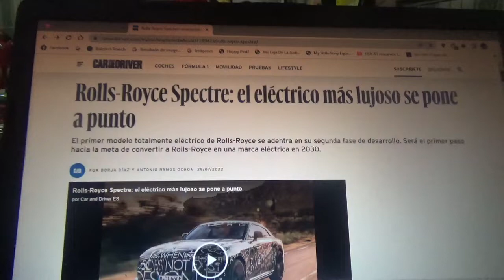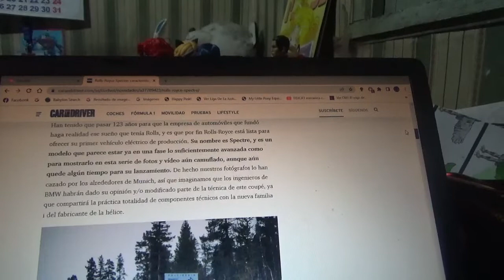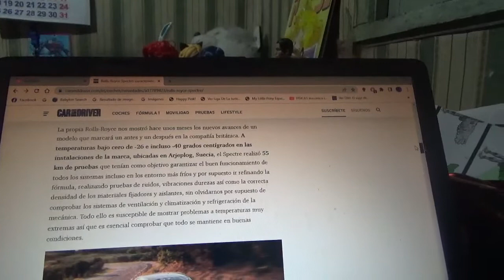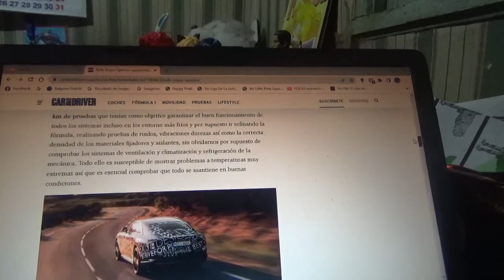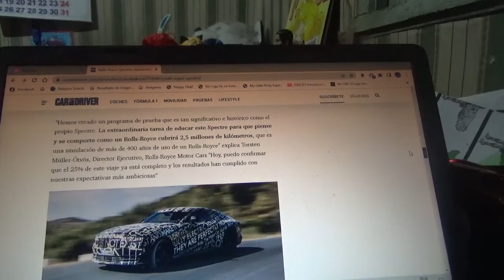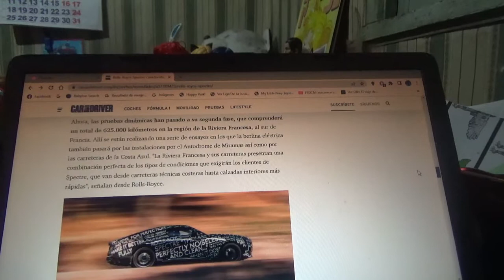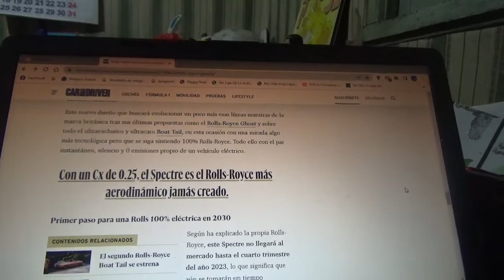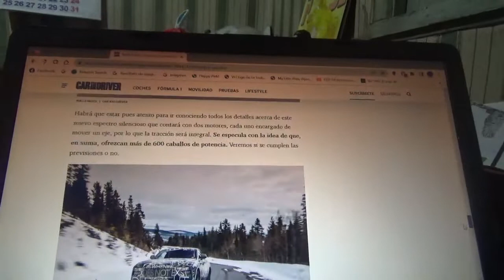Rolls Royce Spectre nueva información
Aquí nuevamente les menciono al 1er coche 100% eléctrico de la legendaria marca automotriz británica con la que será el 1er paso de este clásico fabricante automotriz en ser una firma totalmente eléctrica de cara al año 2030